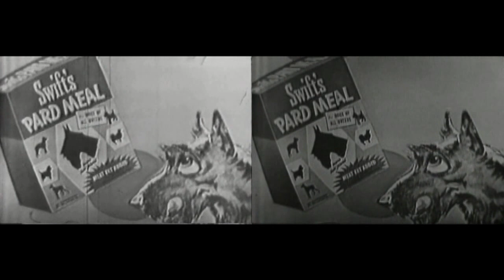"Kukla, Fran and Ollie" Restoration - The Mikado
Newly-released episodes premiere on this channel every Mon, Thurs and Sun night at 7 pm - come chat with fans! Here's a demonstration of my efforts to re-transfer and restore this episode, with scratch removal.